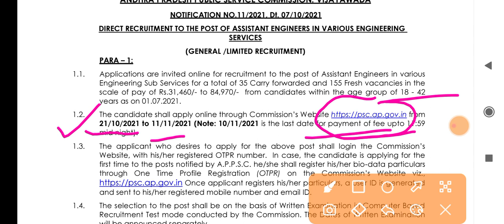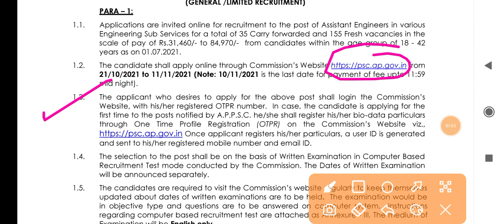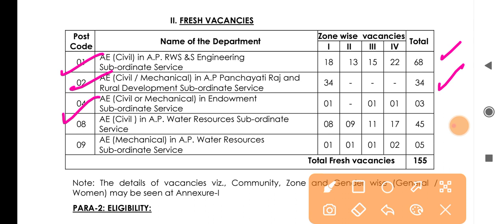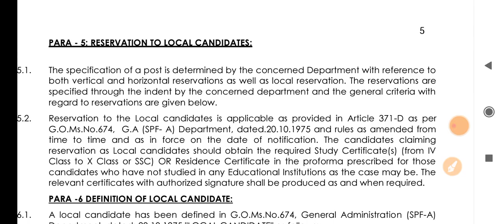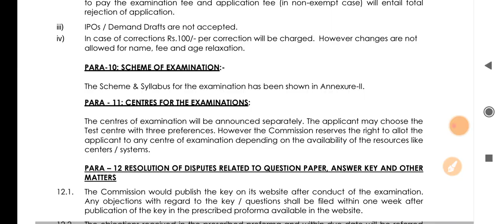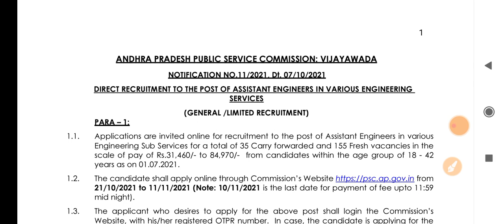Appsc je notification 2021 || appsc ae notification 2021